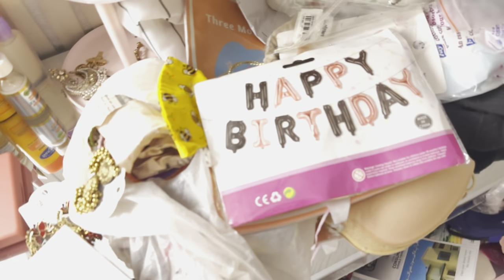AzlanKiWish Baraat Day || Alisha Rizvi || Vlog # 03